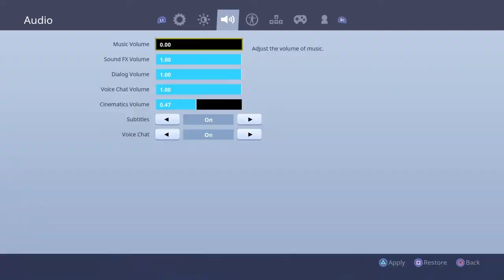Fortnite Rocket Launch Must See My Reaction! *CRAZY!*